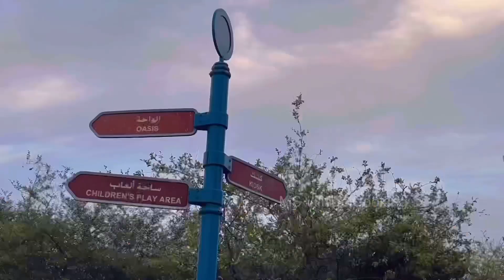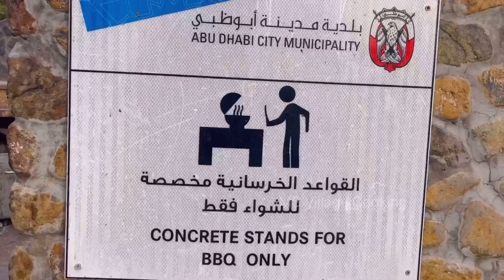TEETAR रोस्टिंग | Quail Roasted | बटेर रोस्टिंग | बहुत ही स्वादिष्ट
TEETAR रोस्टिंग | Quail Roasted | बहुत ही स्वादिष्ट

Thank you for your all support
Recipes_
Batair ( Quail )
Mustered Oil
Red Chilli Powder
Salt
Hot Spices
Cumin Powder